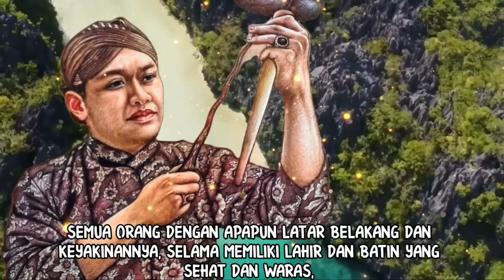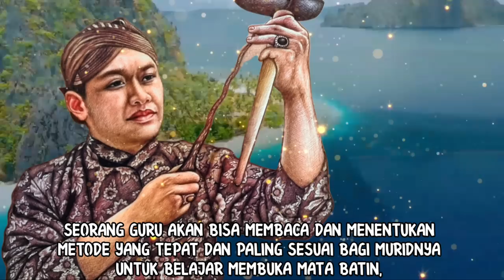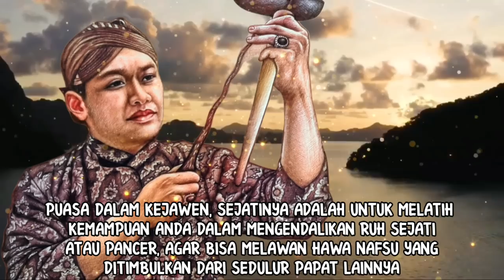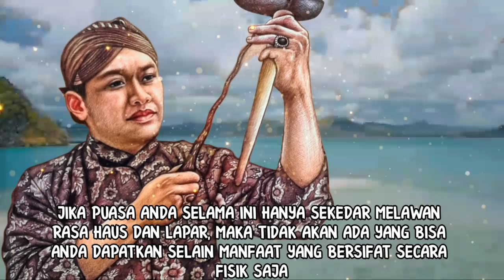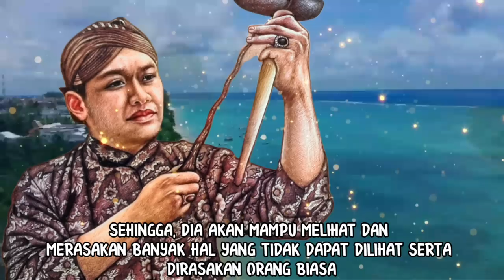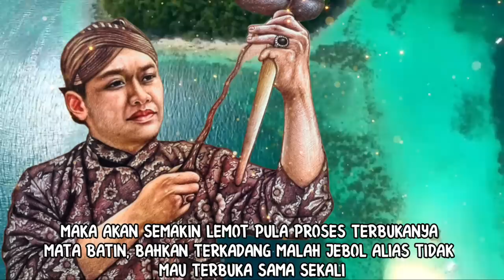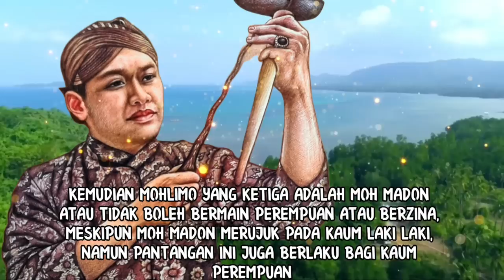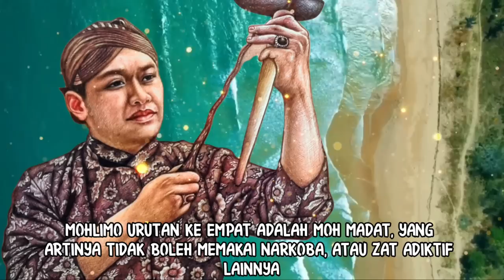LUAR BIASA!!!_INILAH 4 KEBIASAAN YANG BISA MEMBUKA MATA BATIN_KUNCI MEMBUKA MATA BATIN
Tidak banyak yang tahu bahwa ada 4 kebiasaan yang sering kita lakukan ini ternyata memiliki dampak bisa membuka mata batin.
Kunci membuka mata batin yang paling utama juga akan disebutkan di dalam vidio nasib dan hoki episod kali ini.
Banyak yang salah beranggapan bahwa mata batin hanyalah sekedar buat keren kerenan saja untuk melihat hal hal gaib. Dengan menonton vidio ini, anda akan bertambah wawasannya tentang sejatinya kegunaan mata batin